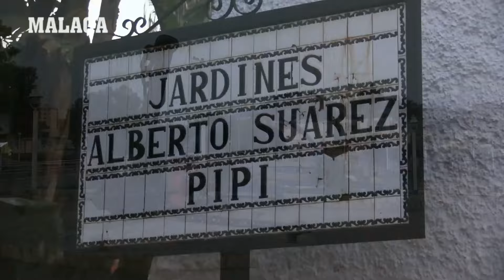MARILÓ RUIZ: "Tanto tienes tanto vales" El Palo.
1ª GALA DE COPLA EN EL PALO. MALAGA  2015